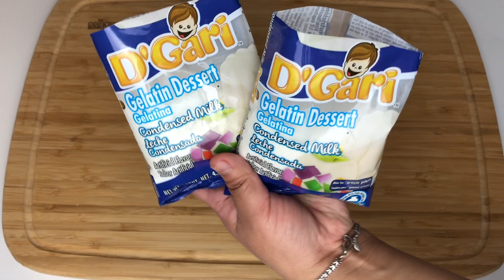POSTRE ENSALADA DE GELATINA IDEAL PARA PASCUA 🐣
Ingredientes:
2 paquetes de gelatina sabor a leche condensada
6 tazas de leche
1 lata de media crema
Leche condensada
Media barra de queso crema